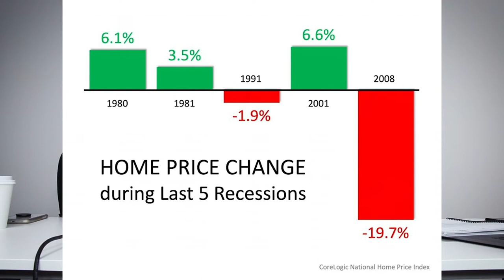How will the next recession impact home values? | The Real Word 085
This week on the Real Word, Nicole and I look at the data from the past four recessions, and discuss how a recession differs from a housing crisis.